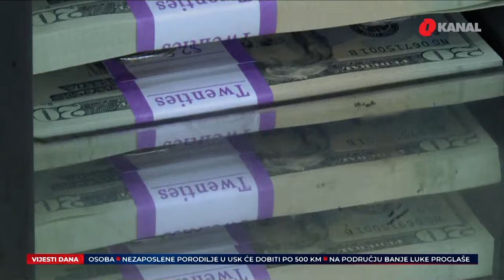Aranžman s MMF-om pokrenuo bi dodatne reforme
RS će  tražiti novi aranžman sa MMF-om.To je najavio  predsjednik Vlade Republike Srpske Radovan Višković nakon sastanka sa delegacijom Međunarodnog monetarnog fonda. Federacija mjesecima unazad kaže da nema potrebe za zaduženja. Ekonomisti tvrde da za zaduženja je potrebna saglasnost države a ne entiteta.

Nakon sastanka premijer RS  istakao da postoji opredijeljenost Vlade Republike Srpske po pitanju saradnje na potencijalnom novom aranžmanu sa MMF-om, kao i da je stav Vlade Republike Srpske da sve reforme treba da budu u skladu sa Ustavom ove zemlje i sa akcentom u ekonomskoj sferi. šef Misije MMF-a u BiH, istakla je da postoji mogućnost da se u narednom periodu razgovara o potencijalnom novom aranžmanu, ali da tome prethodi zvaničan zahtjev ispred svih nivoa vlasti u BiH. Ekonomistkinja Svetlana Cenić podsjetila je daje BiH već imala aranžmane s MMF-om. Uslovi su jasni. MMF ne daje sredstva samo jednom entitetu.

Pratite nas na podcast platformama:
Apple Podcasts:

Amazon Music: